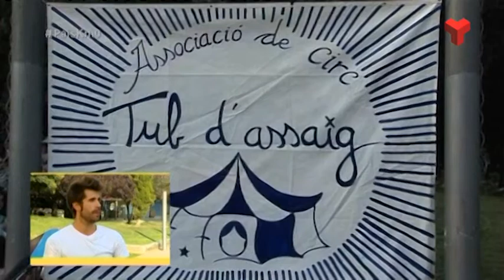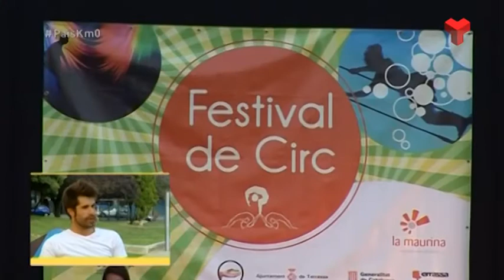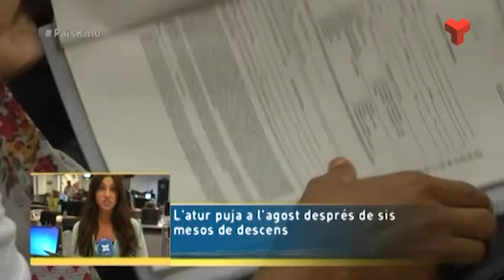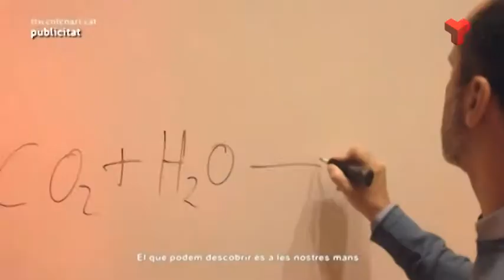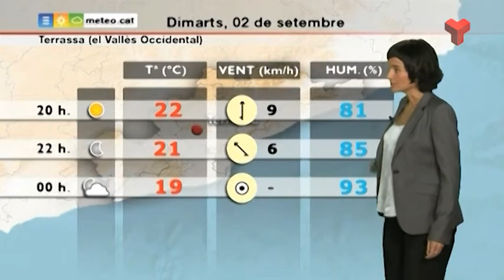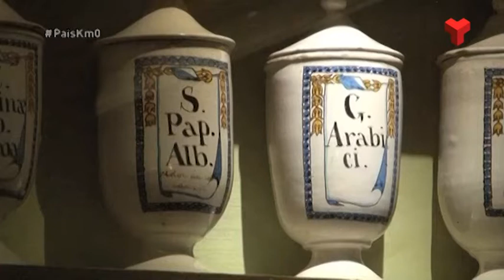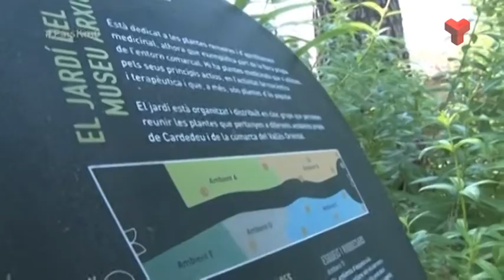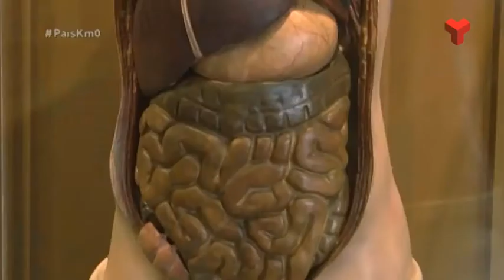Pais Km0 Especial Terrassa dimarts 02-09-2014 de Canal Terrassa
Pais Km0 d'aquest dimarts 02 de setembre des de Terrassa.